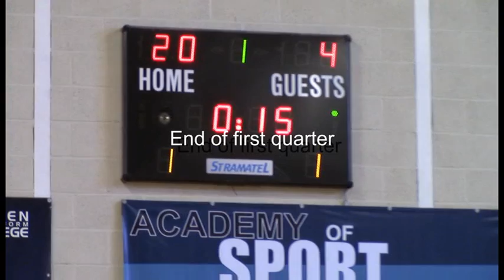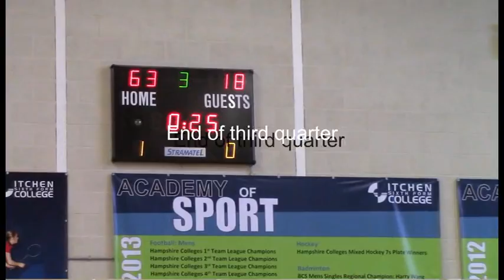Itchen College vs Canterbury - EABL Sweet 16 22/04/15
Game video of the sweet 16 match between Itchen College and Canterbury High School played at Itchen College Sports Centre on 22/4/15